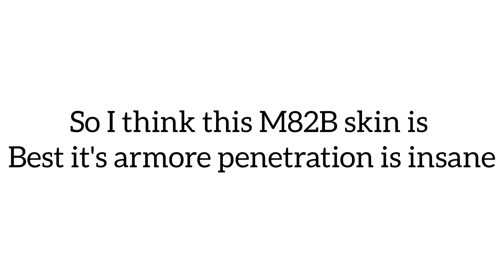NEW M82B SKIN IS BETTER THAN AWM 🤯 | GARENA FREE FIRE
Video Editing:Inshot
Thumbnail Editing:Picsart

Tags -

Ненужные теги: xxxtentacion, empire, rap, bad vibes forever / empire, hip hop xu0026 rap, xxx, look at me, lil pump, music, bad vibes forever, sad, sad!, juice wrld, members only, hope, music video, 2017, hip-hop, the, ski mask the slump god, エックスエックスエックステンタシオン, revenge, ?, llj, jmp, hip hop, jocelyn flores, wishing well, ski mask, tentacion, икстентасион, xxxtentacion tribute, pop, lil wayne, live, wifisfuneral, official, rip, jahseh onfroy, yung bratz, 2019, trap, jahseh, jesus honcho - infatuated (official music video), emotional rap, yung bratz xxxtentaction, elevator, yung bratz xxxtentacion, elevator xxxtentacion, yung bratz lyrics, xxxtentacion songs, infatuated, xxxtentacion yung bratz, yung bratz artist, arms around you song, arms around you, sway lee, arms around you tribute, rap music, pop music, proudcatowner, xxx tentacion, hip hop music, armaroundyou, armsaroundyou, yung bratz rap, yung bratz song, elevator audio only, yung bratz audio only, yung bratz new song, lilpump, swaelee, maluma, pump, xxxtentacion original, miami, новая песня, альбом, новый альбом, cover, клип, плагиат, rauf faik я люблю тебя, rauf faik альбом, рауф и фаик плагиат, украли песню, кавер, рауф и фаик детство, rapper, murder, cbs 4 news evening, infinite militia, rauf faik, рауф и фаик, rauf xu0026 faik - детство, детство, рауф фаик, rauf faik из за тебя, байт, xxxtentacion live, concert, rolling loud, 88rising, tour, denzel c..., save me (audio), eminem rip donald trump, eminem diss donald trump, втренде, новый клип, украли у тентасьона, тентасьон, rauf faik плагиат альбома, сбайтили, show, rauf faik плагиат xxxtentacion, оригинал, детство пародия, детство плагиат, xxxtentacion - save me (audio), xxxtentacion leaks, naruto amv, naruto vs sasuke, naruto, amv, save me, xxxtentacion - save me (lxry remix), 1 hour, 1hour, loop, xxxtentacion - save me, lil peep, hand, react to xxxtentacion death, react to xxxtentacion, rappers react, xxxtentacion killed, react to xxxtentacion dead, club, helping, pompano, cinema, hour, one, joey bada$$, the remedy for a broken heart, heart, broken, ジョーイ・バッドアス, infinity (888), legend's never die, legends never die, インフィニティ (888), for, remedy, download, mp3, listen, seamless, video, replay, beats, beat, long, xxxtentacion dead, rip xxxtentacion, tyga, xxxtentaicon fight, xxxtentacion leak, xxxtentacion leaked, 6ix9ine, justin bieber, 6ix9ine xxxtentacion trollz, 6ix9ine xxxtentacion, 6ix9ine trollz, xxxtentacion unreleased, xxxtentacion 2020, ricch, roddy, roddy ricch, ieatpussy, the box, box, xxxtentacion alive, roddy ricch the box, xxxtentacion roddy ricch, trollz 6ix9ine, justin bieber la bomba, look at me bass boosted, look at me clean, look at me instrumental, look at me now, look at me juice wrld, look at me 1 hour, look at me carrie underwood, look at me now clean, look at me now chris brown, look at me i put a face on wow, look at me now lyrics, sauce!, sauce, onfroy, xxxtentacion if was back, members only vol 4, xxxtentacion look at me, look at me xxtxtentacion official lyrics, xxxtentacion bmw i8, xxxtentacion bmw, ihaterappers, lore, song, soundcloud, new, lit, dont cry lil wayne, don't cry, xxtenations, dont cry, lil wayne don't cry, fire, hot, реакция на смерть xxxtentacion, official audio, xxxtentacion - look at me! (audio), hanging, звезды о xxxtentacion, гибель xxxtentacion, rxu0026b, xxxtentacion - everybody dies in their nightmares (audio), everybody dies in their nightmares (audio), lil wayne 2019, xxtentacion, xxtentacion - bad! (official  music video), mumble, extended, xxxtentacion 17, xxxtentacion - xxtentacion - bad! (official music video), bad!, skins album, skins, bad, xxxtentacion ?, hope xxxtentacion, nle choppa, dababy, blueface, don't cry lil wayne, flex, emo, xxxtentacion hope, chill, emotional, riot, official video, yung dagger dick, moonlight official video, moonlight xxxtentacion, xxxtentacion moonlight, репэр, батл, рэп-культура, xxx moonlight, xxxtentacles, bad vibes, young dagger dick, jah, moonlight, make out hill, makeouthill, xxxtentcion, the main idea, official music video, рэперы, фейс, bvf, спорткар, разбойное нападение, ограбление, long live jah, jocelyn flores (audio), xxxtentacion - look at me! / riot (official video), look at me! / riot (official video)